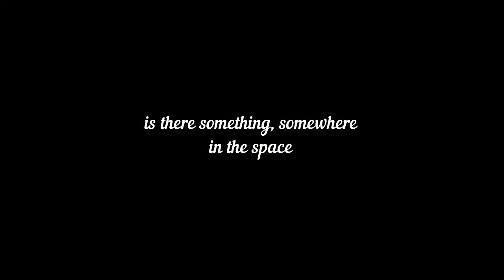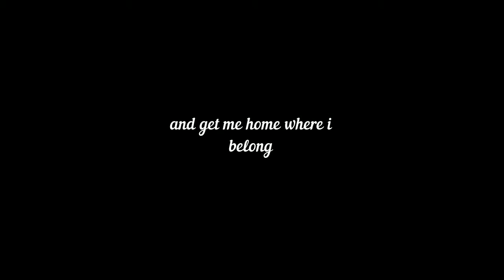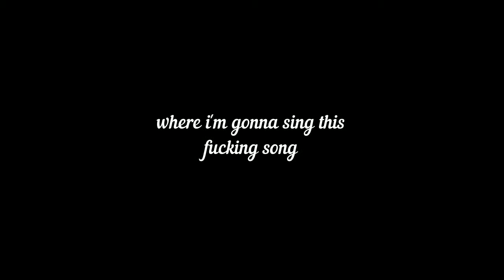# 7. Aljaž Vuk - Alien [ The tunes of the Wolf ! ] 2018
Aljaž Vuk - Alien

Genre: Space rock

This song was recorded in 2017 in The Shroom Studio for  album The tunes of the Wolf !